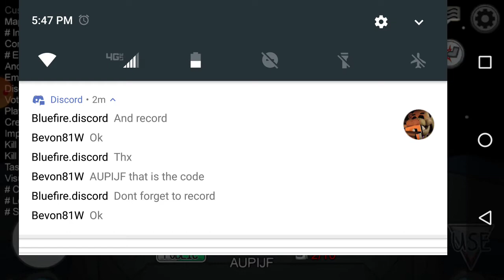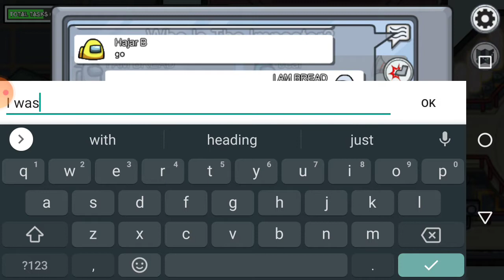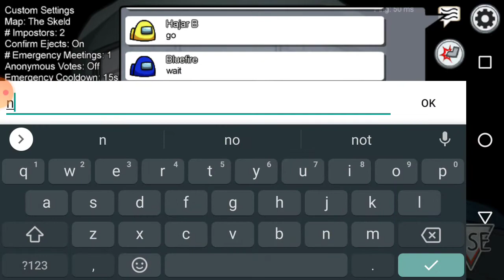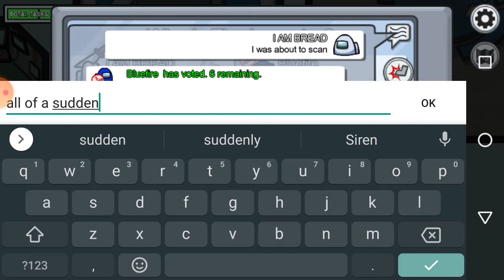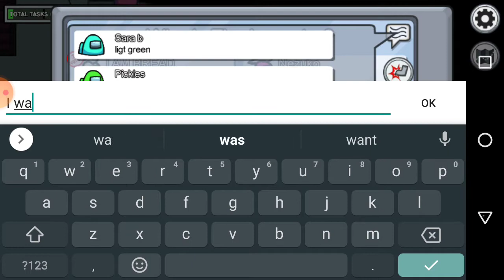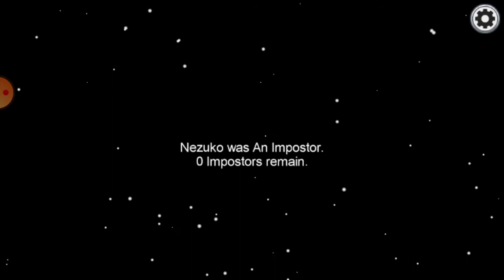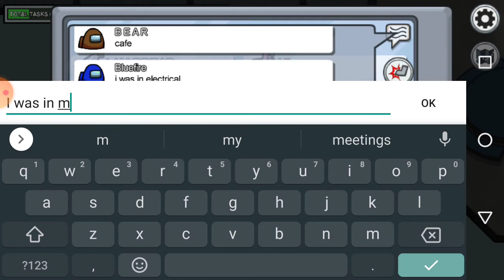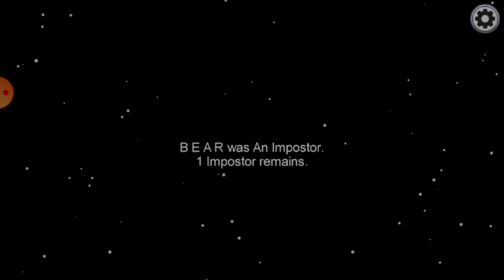Among us: I FRICKIN KNEW IT